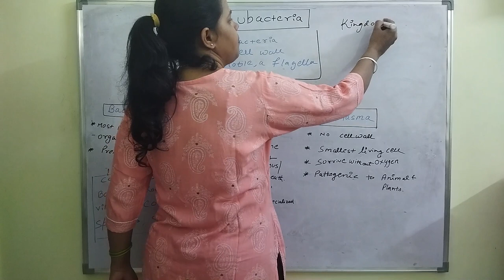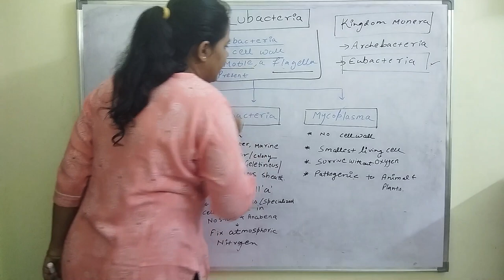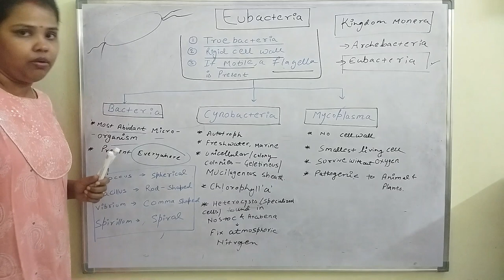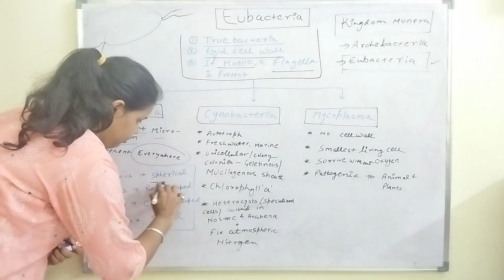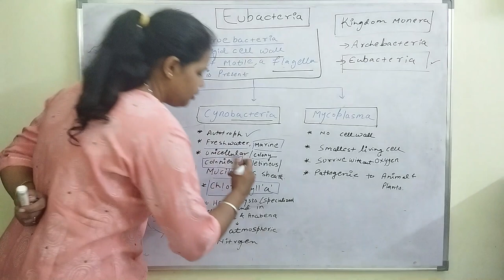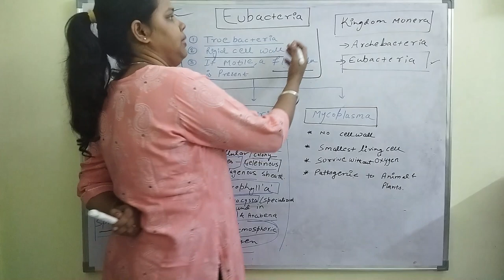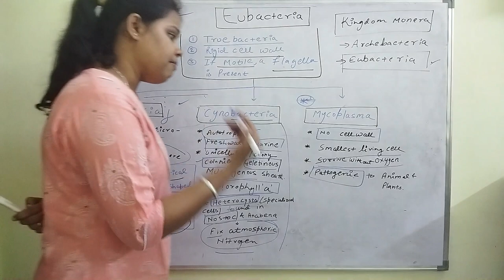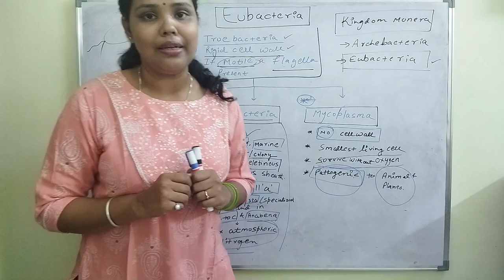Eubacteria bacteria cynobacteria mycoplasma neet2023 neetbiology biology ncertsolutions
Eubacteria